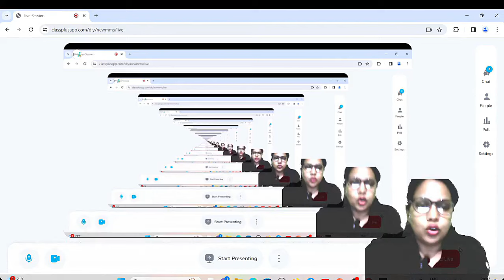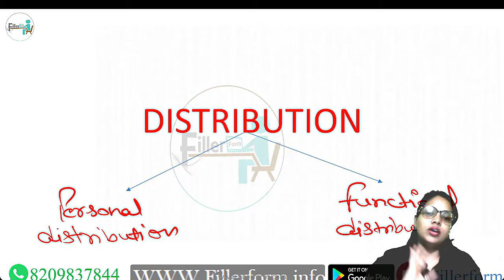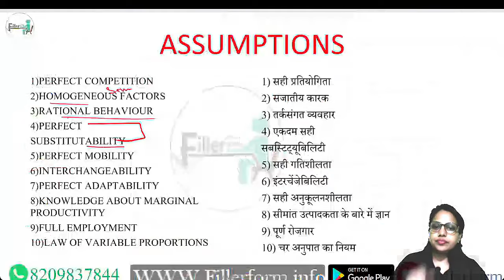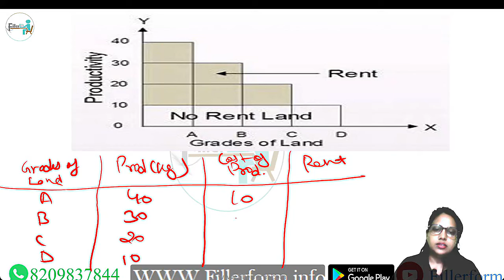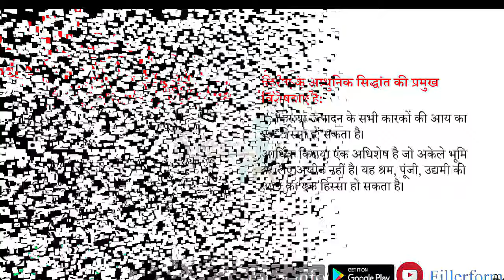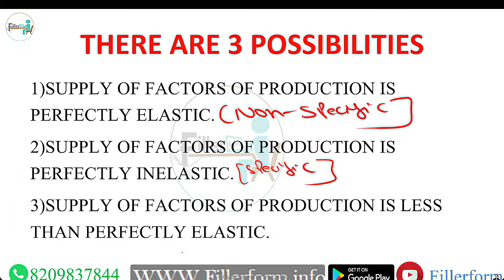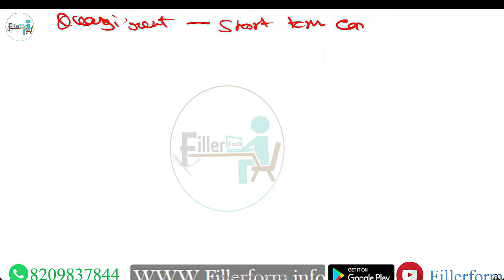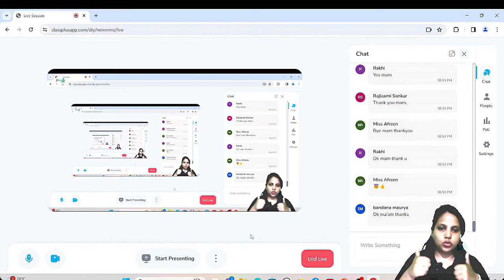10:00 PM -UGC NET/SET Economics Class | UGC NET June 2024 | NET Economics Free Class 2204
UGC NET/SET Economics Class | UGC NET June 2024 | NET Economics Free Class | NET Economics Class

net Economics,
Economics in hinid,
Economics,
net 2nd paper,
net,
set,
ugc nta net,
net Economics class,
net 2nd paper Economics,
Economics in hinid,
jrf Economics,
net Economics live class,
Economics free class,
ugc net Economics 2024,